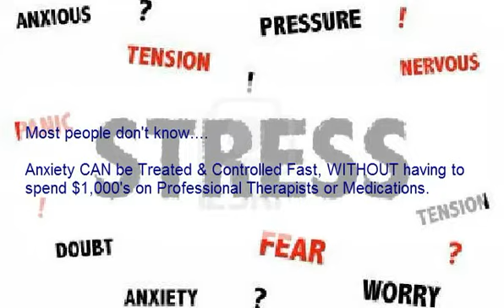Anxiety Treatment Owen Sound - Anxiety Therapy Owen Sound On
Anxiety Treatment Owen Sound - Anxiety Therapy Owen Sound On provides solutions for the management of anxiety, panic attacks, mood disorders, phobia, depression, stress and other mental health conditions. Treating anxiety disorders is our specialty.

To treat anxiety properly, first you must figure out the type of anxiety disorder you have and then you can select the best treatment options.

Sadly, the costs of anxiety treatment assessments from doctors, psychologists, psychiatrists are extremely high. As well, anxiety therapy is not always covered by insurance.

Details: Anxiety Treatment Owen Sound - Anxiety Therapy Owen Sound On

All you have to do is take the Free 3minute AnxietyHeal Test at - AnxietyHeal.ca
The test will show you the best treatment method for your anxiety symptoms. It's that easy.

For more info on Anxiety Treatment Owen Sound - Anxiety Therapy Owen Sound On, view